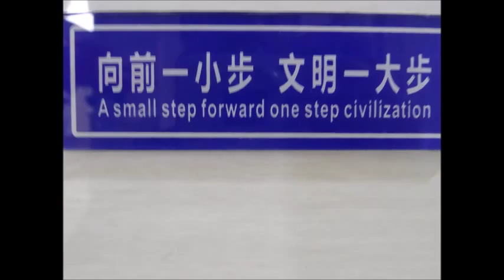Shanghai to Zhuzhou, Hunan pictures and beautiful sunset 5-19-2015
I had went to Shanghai with the boss's husband and a friend of his to pick up a few things.  This is some random pictures from his car on the way back to Zhuzhou.  Toward the end is some really beautiful pictures of the sunset over the mountains and some townships along the way. Might notice some of the scenes are a little bouncy from the rough highway.  Some areas it was like riding on a cattle trail in a small farming community.  How bumpy does a road have to be to make you drop the camera?
 The music is live music filmed in Shanghai.  It is the band "Friction" that plays at 'The Office.'  Their band plays mostly covers, but they are really good and at one time famous.  They are still popular with many Philippines'.  Their other fame is changing female singers...

So the music is not owned by us but they do a great cover. hope you like them and the pictures.